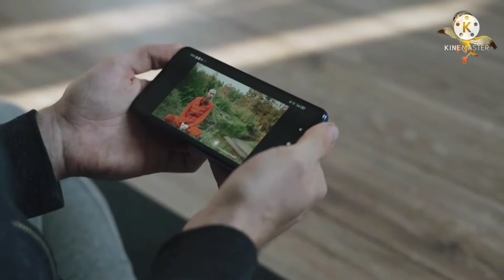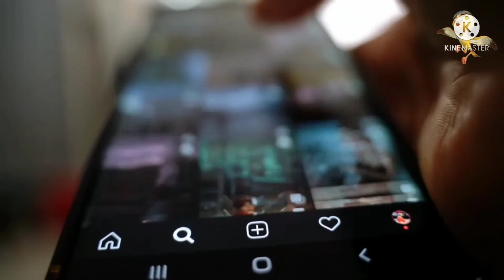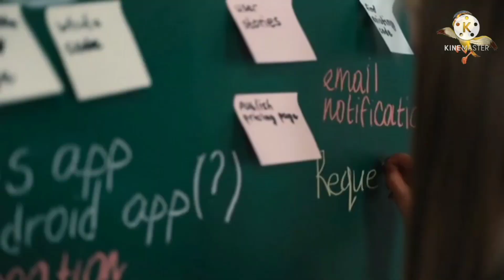Best motivation video// 2022- new starting this year...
Motivational story///

Trena Little helps creative entrepreneurs learn how to get on YouTube to grow their business by sharing her best tips, tricks and YouTube strategic advice. If you are a business owner who is interested in tapping into the power of Youtube for your business and want to get more YouTube videos and more YouTube subscribers, or just learn more about YouTube SEO make sure to subscribe to her channel!

Motivational video

Motivational story❤️🙏

shorts , watched , recently uploaded , unwanted , bathtub song , the wheels on the bus , Twinkle Twinkle Little Star , baby shart , intro 1 hour , remix , Bingo , sleep songs , happy birthday , animal dance song , Peekaboo